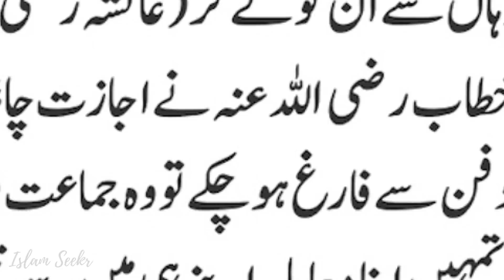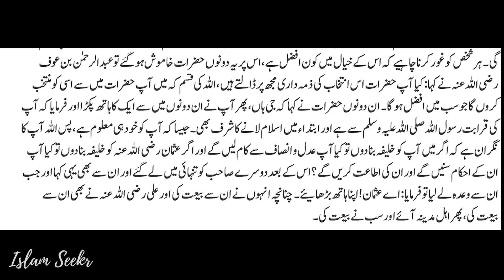SIYYADANA UMER FAROOQ ki Moat ka Waqt رضي الله عنه‎ by Engineer Muhammad Ali Mirza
CL |

MAIN CHANNELS 👇
ہماری محنت کا صلہ ہمارے یوٹیوب چینل کو سبسکرائب کرکے اور ویڈیوز کو لائیک کر کے دیں شکریہ
Kindly join or WhatsApp group in order to get notified.

Engineer Muhammad Ali Mirza does not belong to any SECT. He invites whole UMMAH towards UNITY on the basis of Qur’an, Sunnah, Ijma & Faham of Salaf. He has delivered more than 300 Video Lectures on controversial issues among MUSLIMS on the basis of definite ILM & without supporting any particular SECT.